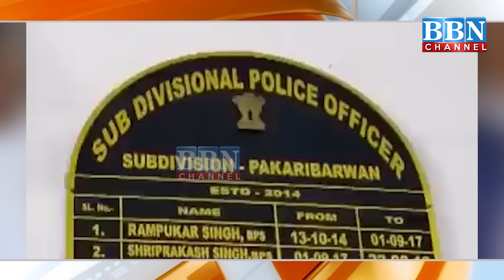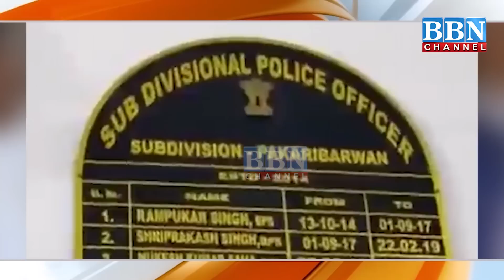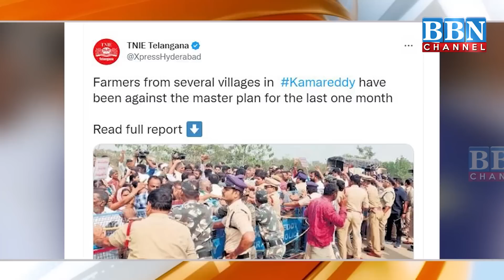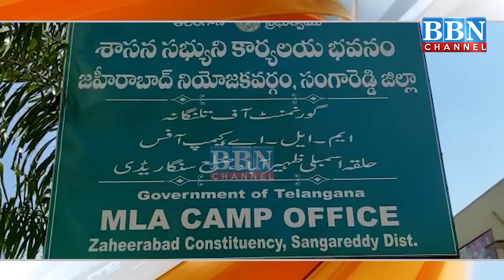Afternoon News | 6th January 2023 | BBN NEWS